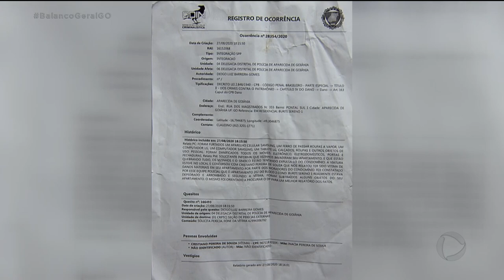HOMEM QUE AGREDIU SÍNDICA DIZ ESTAR ARREPENDIDO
O HOMEM FLAGRADO POR CÂMERAS DE SEGURANÇA AGREDINDO A SÍNDICA DE UM CONDOMÍNIO EM APARECIDA DE GOIÂNIA SE DIZ ARREPENDIDO E DENUNCIA QUE TEVE O APARTAMENTO INVADIDO POR MORADORES DO LOCAL.